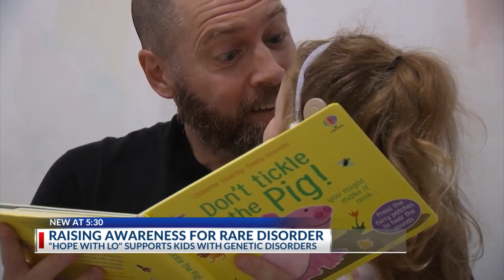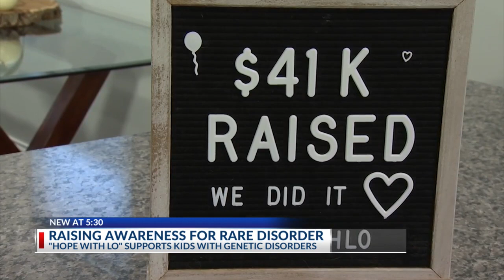Organization supports children living with rare genetic disorders